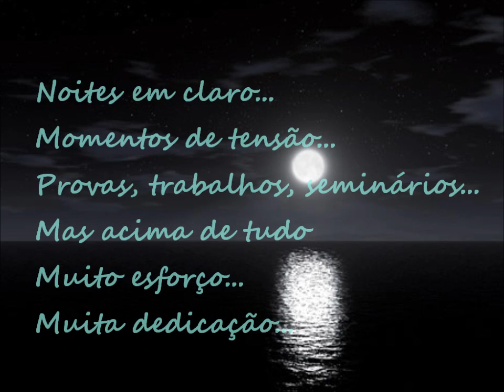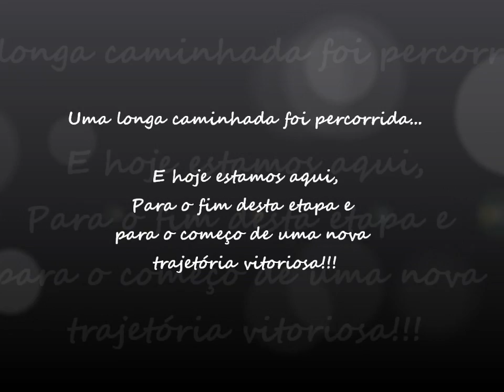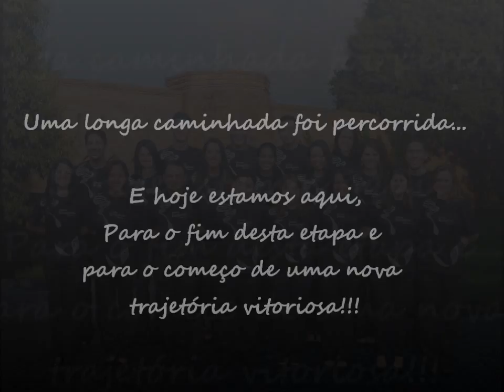Turma de Ciências Biológicas Fafire 2011.2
A turma que fez história!
"Biodiversidade: O Ser em Constante Evolução"